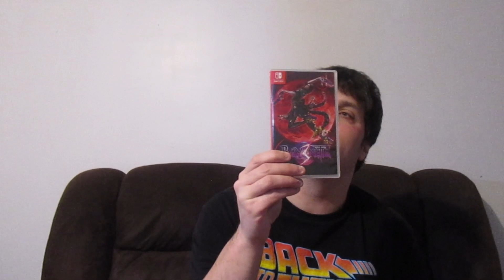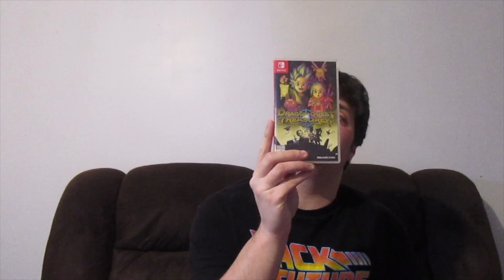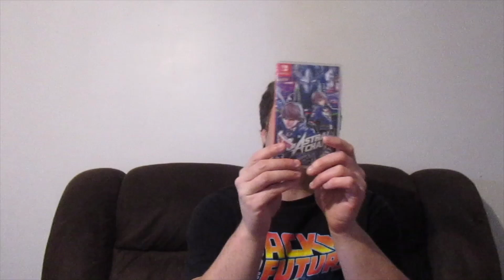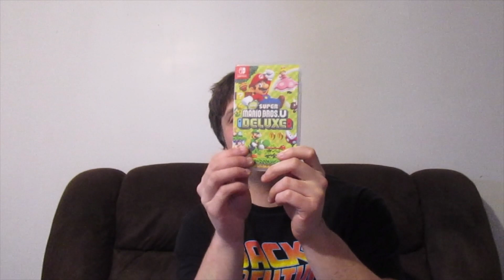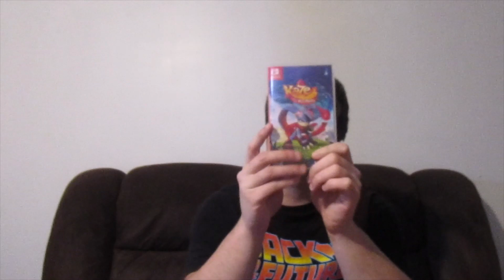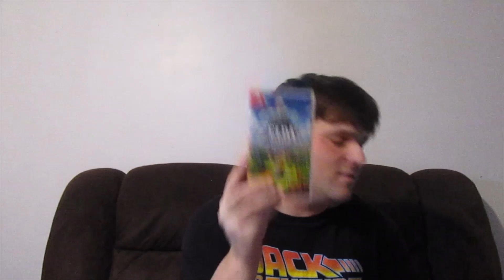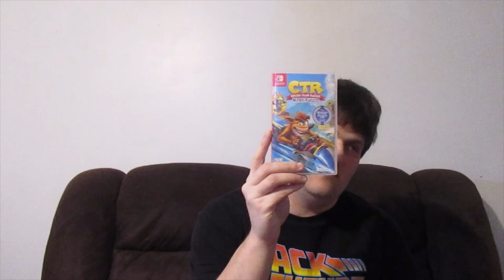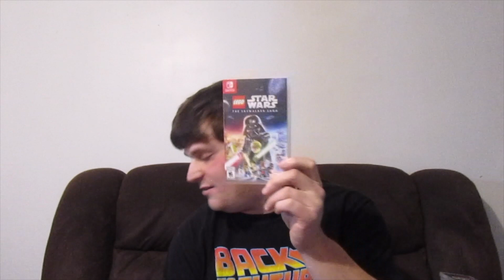my entire Nintendo switch game collection 2023 Let's Go!! Let's Grow!!